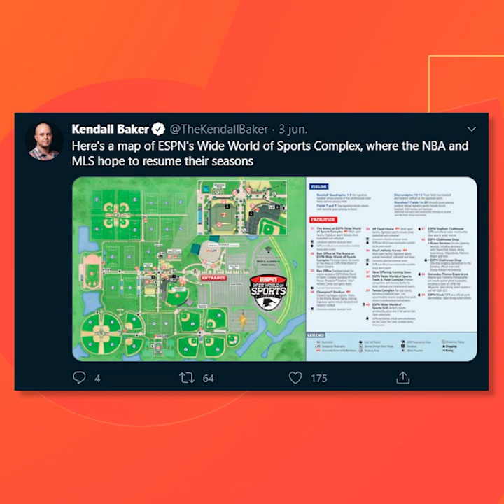ADRIÁN CALOCA | LA GRAN CIUDAD DEPORTIVA DE ESPN Y DISNEY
Conoce la megaciudad deportiva de ESPN dentro de Walt Disney World en donde se jugará la NBA 🏀 y la MLS ⚽️

Por Adrián Caloca 📺